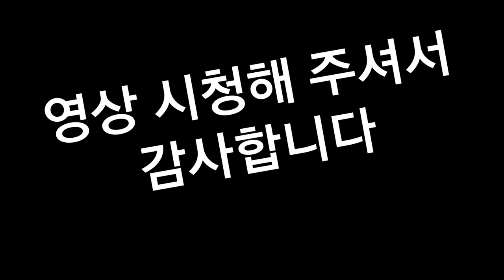이것 때문에 부부쌈나서 이혼할뻔 코피 터지고 머리털 뽑히고 하마터면 경찰출동할뻔 ㅋㅋ ㅋㅋ🤣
프레리독 생고구마 호박고구마 안방석(수)아 아무리 맛니도 마누라(방석이)하고 갈라먹어 🤣
생고구마 때문에 방석이부부 이혼할뻔 ㅋㅋ
우리방석이들은 언제나 사이가 좋답니다 ㅎ